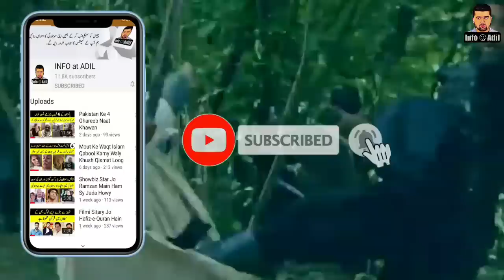Diriliş Ertuğrul || Real Story of Turgut Alp || Friend of Ertugral Ghazi || Noor Gul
Turgut Alp was one of the early Gazis of the Ottoman Empire. He was also close friend of Ertuğrul Gazi and his son Osman Gazi. He even served Orhan Gazi, Son of Osman Gazi during his lifetime. His tomb is located in the cemetery of Turgut Alp village, İnegöl, Turkey.
Diriliş Ertuğrul is on air on Pakistan television network (PTV Home).